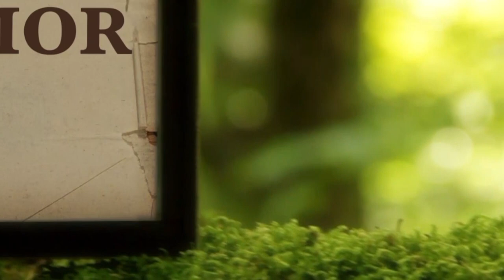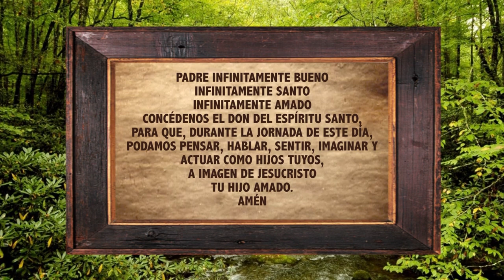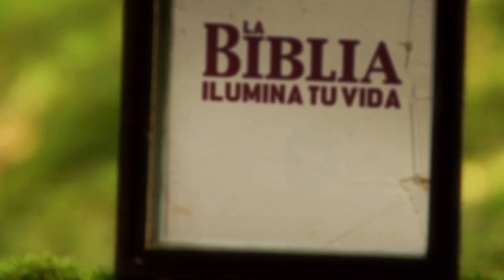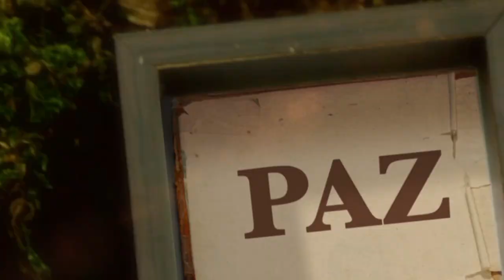La Biblia Ilumina Tu Vida: Miercoles 21 de Septiembre del 2022